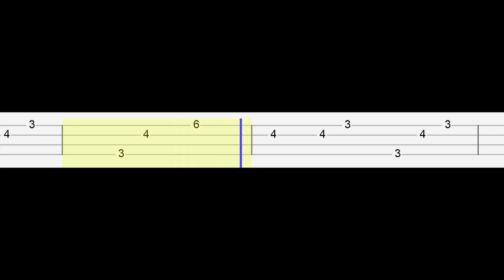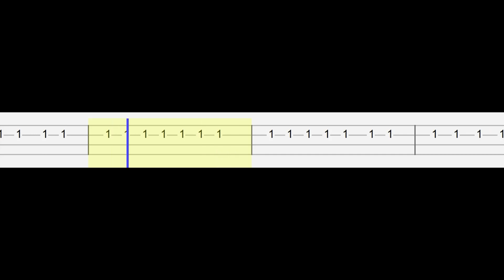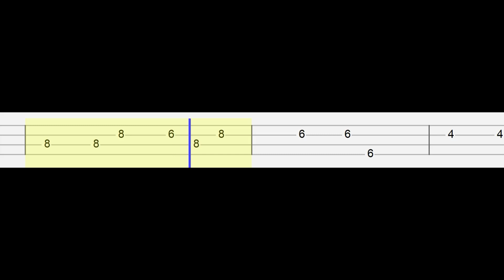Doja Cat, Ariana Grande - I Don't Do Drugs (Easy Ukulele Tabs Tutorial)